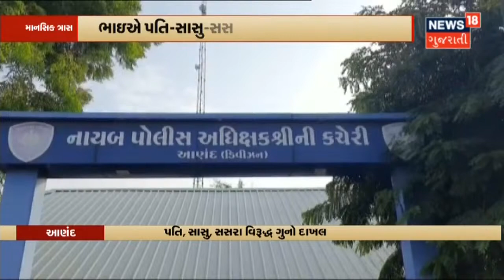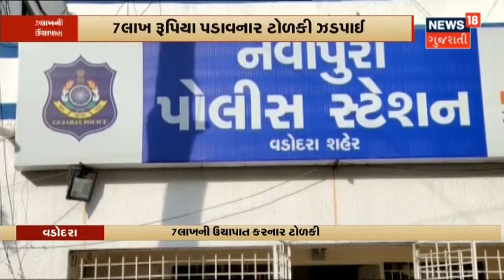પ્રમુખ કલ્પેશ ઠક્કર સામે ખુદ જનેતાએ લગાવ્યા આરોપ | News18 Gujarati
Patan ના Radhanpur ભાજપ શહેર પ્રમુખ સામે ફરિયાદ. પ્રમુખ કલ્પેશ ઠક્કર સામે ખુદ જનેતાએ લગાવ્યા હતા આરોપ.